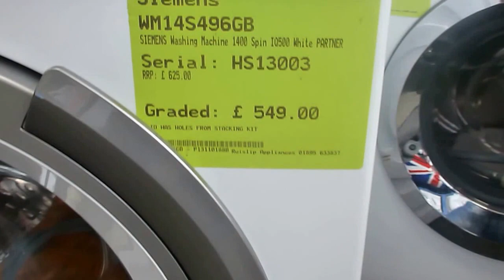Siemens WM14S496GB 1400 Spin Speed Washing Machine Graded Serial HS13003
a Video of a Siemens WM14S496GB Freestanding Washing Machine , 8 kg Capacity this item is graded more details